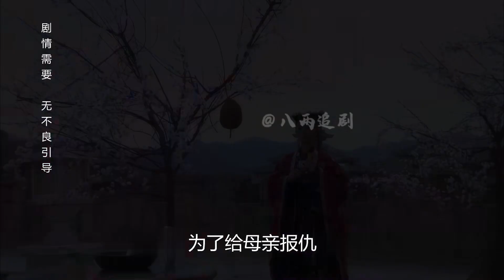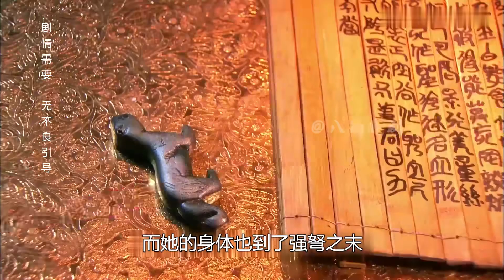奇緣2：失寵妃子為替母親報仇，竟用蜜蜂對付太后，結局大快人心 电视剧 drama Chinese drama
奇緣2：失寵妃子為替母親報仇，竟用蜜蜂對付太后，結局大快人心